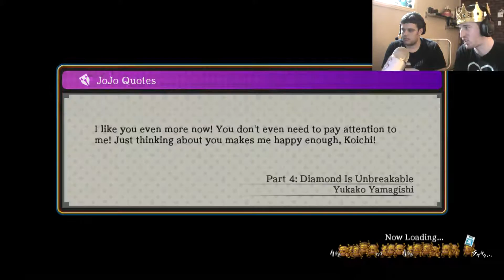The Lord and the Brave Play Eyes of Heaven Part 3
Episode 3: Those costumes are sick!

We take a look at the characters' costumes but most importantly, we start a fight we shouldn't have.